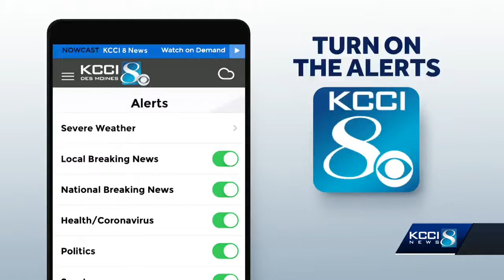Hawkeye fans celebrate historic Iowa basketball season, say goodbye to seniors